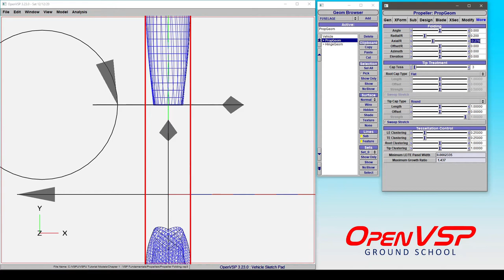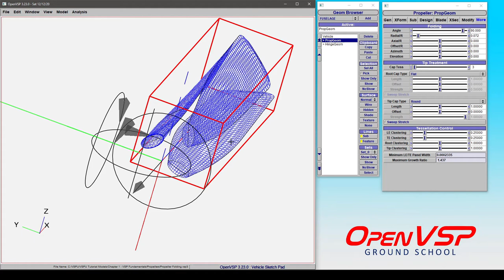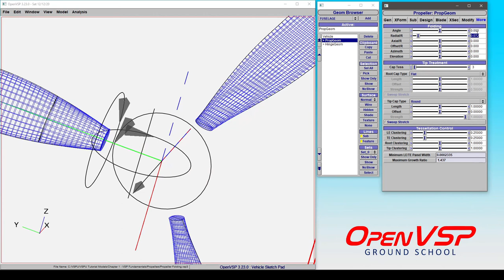Folding Propeller Hinge Placement